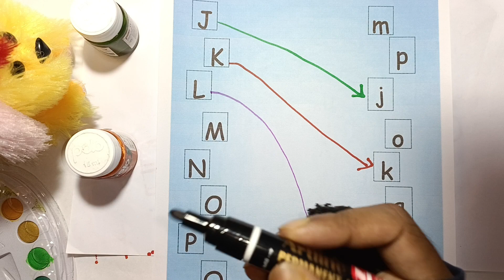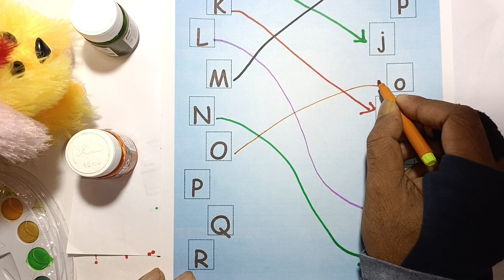Capital ABCD and Small abcd matching ।। A for apple 🍎 B for Ball 🏀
Kids Learning Raghu
Hey kids this video is only for you

A for Apple B for Ball, ABC Song | Learn to Write Alphabet | ABCD learning for kids | Kids class

Your query

abcdefghijklmnop

abcdefghijklmnopqrstuvwxyz

a for apple b for ball for cat d for doll a for apple b for badka apple

abc song

abe 123

color song

123 song

numbers song numbers song 1-100

abcd
abc song

abc

abcd abod

colour

colours name

                           Thank you Kids